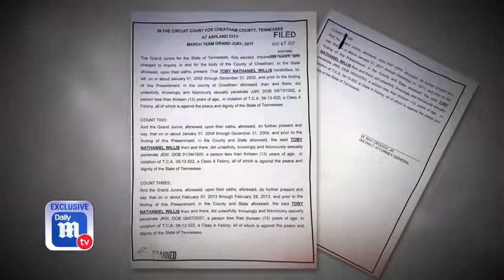The Willis Clan - Survivor Talks (2018.English)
Conheça oficialmente a Banda:
As 4 meninas mais velhas do Willis Clan foram estupradas
pelo pai.
Aqui 3 delas contam a história.
A mais velha (Jessica) que contou sua história primeiro e iniciou todo o caso não aparece neste vídeo.
Daily Mail TV (onde a história foi contada publicamente pelas meninas pela primeira vez)

___The 4 eldest Willis Clan girls were raped
by their father.
Here 3 of them tell   the story.
The eldest (Jessica) who told her story first and started the whole affair does not appear in this video.
Daily Mail TV (where the story was publicly told by the girls for the first time)

***breaking the silence is breaking the silence of the perpetrators***

ENVIE-NOS por e-mail SUA HISTÓRIA - QUEBRE O SILÊNCIO

A maioria dos casos acontece DENTRO DO LAR, o local de proteção à criança.
eles advertem a criança: ""o que "ACONTECE" em família, FICA EM FAMÍLIA""
Abuso sexual Infantil.
Agressão Infantil para ficar de boca fechada.
Traumas da Infância, aliado ao desinteresse pela escola.
Dificuldades emocionais na Vida Adulta.
Muitos serão apedrejados durante toda a vida.
Muitos serão verdadeiros MORTOS VIVOS.
No Japão o suicídio é alto
Tenho muita pena das FILHAS do BOTO no norte do Brasil ..

Ajude-me a alavancar esse Canal - Compre Curso prático de Inglês:
O plano de 32 dias que irá te ensinar de forma direta e, sobretudo prática,
a língua inglesa durante 4 semanas, desde os sons das letras até a construção de textos completos, tudo de maneira simples e objetiva, ao final do programa você já estará enxergando o inglês com outros olhos e, o melhor, sem passar anos e anos pagando fortunas em cursos de inglês tradicionais.

att,
Milda Inc.